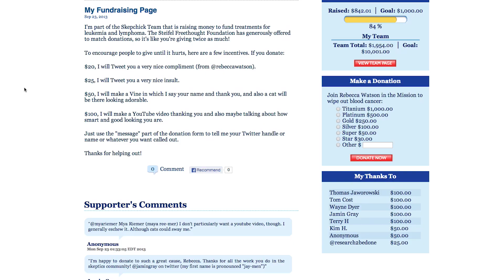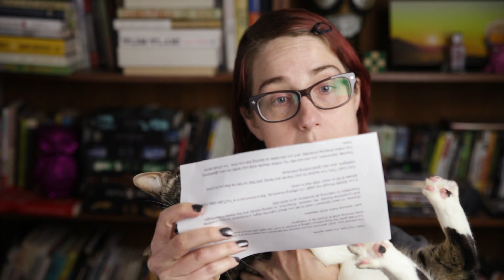Help Blood Cancer Research with Light the Night!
Skepchick is raising money for the Leukemia and Lymphoma Society, and Todd Steifel is matching up to $250,000 in donations!

Shout out to YouTube robots for picking a still that makes me look like the "ALIENS" guy.